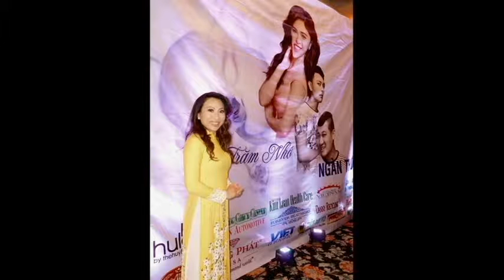Thanh Truc & Nhac pham: Lay Chong Xa - 11.06.16